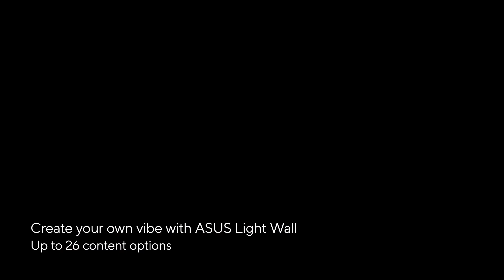Best projector 2023 | ASUS ZenBeam L2 Data Projector Short Throw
Effortless Cinema, ANYWHERE

The ZenBeam L2 gives it an elegant design thatll never be out of place. With such versatility at your command, youll be able to bring it with you everywhere. Its sturdy leather carrying handle offers an understated touch of luxury. Subdued blue and charcoal finishes lend the device an air of professionalism thatll fit right in with the tech you use for work and the modern décor of your home.

Take in Charge of Your Choice of Entertainment
Youll also find a bundled TV box that puts you in charge of the show with Android TV. After a brief and easy setup, youll be able to quickly pull up your favorite content from Netflix, Disney+, Amazon Prime Video, and more using the included remote control. For convenience on the go, the TV box fits neatly right inside the ZenBeam L2.

Easily share from your device
Built-in support for Chromecast lets you use your smartphone or tablet to wirelessly control the content on display.

Various Screen Sizes for Your Needs and Space
The ZenBeam L2 has a short-throw lens that can project a 40 image from a distance of only 1 meter. Even in smaller rooms or tighter spaces that wouldnt ordinarily accommodate a projector, you can have great entertainment experiences with the ZenBeam L2. It only needs 3 meters to display a 120 image.

Powerful On The Road
Unlike a living room TV, the ZenBeam L2 is ready to travel at a moments notice. A higher-capacity built-in battery ensures you can enjoy up to 3.5 hours* playtime. A carry bag is included, allowing you to store the adapter and wires together conveniently, making it easy to carry anywhere.